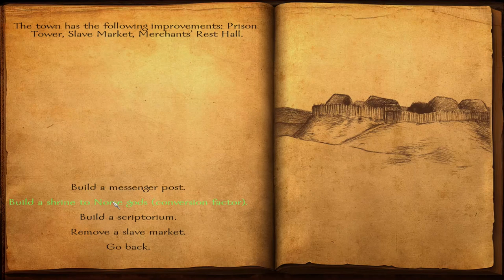Viking Conquest #30 ~ A KING'S RANSOM!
#30 of My Viking Conquest Lordly Sandbox Let's Play
Leave a like for a new Mount & Blade: Warband - Viking Conquest Let's Play!

Get £30 OFF XMG Orders with this code: XMG-LIONHEART